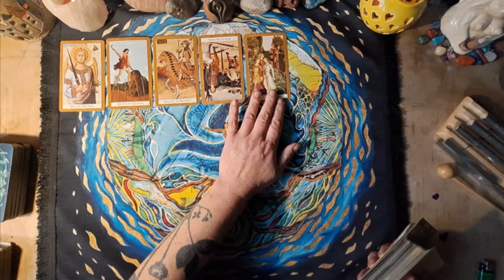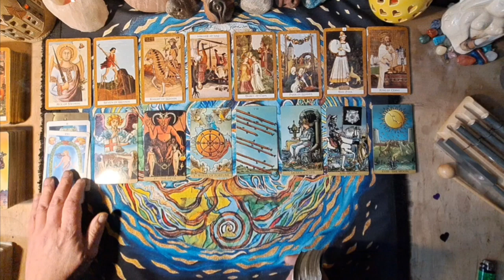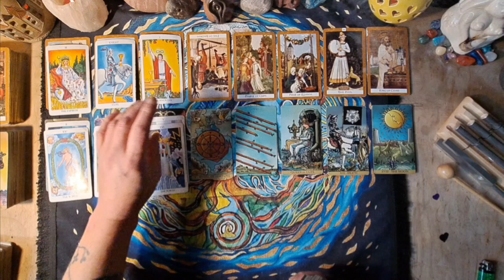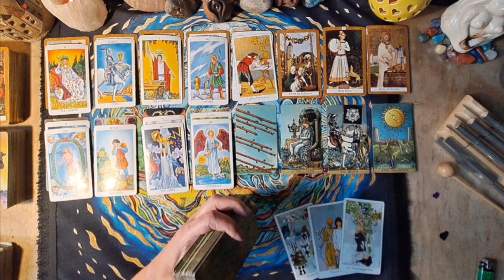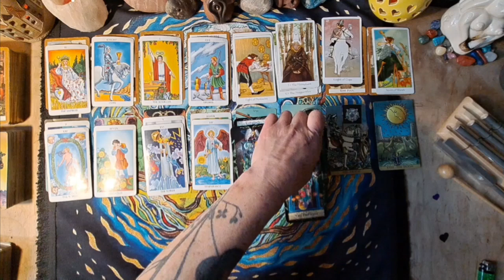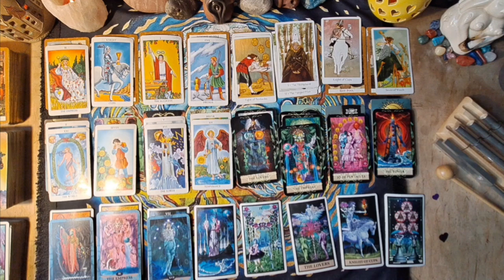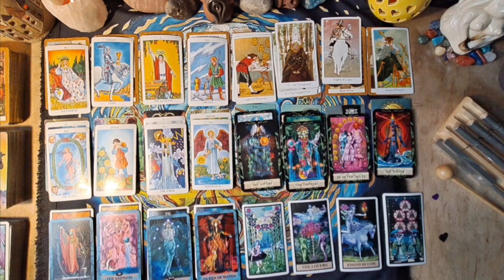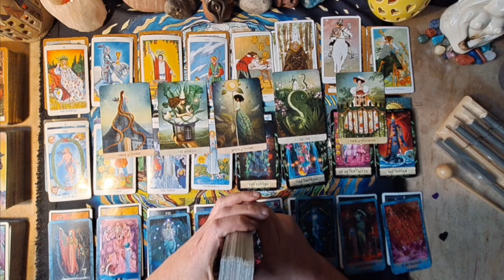Weekly Collective Reading Friday 19th July - Actions and consequences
looks like a big wkd. Do you best x
Bonnie